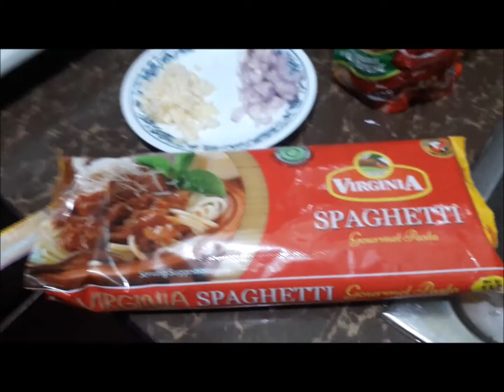FIRST TIME MAKING SPAGHETTI AND CELEBRATING NEW YEAR 2021 //QB VLOGS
Welcome to my channel Rhebhecz QB, a filipina vlogger here in mindanao Philippines ,if you are new here, please consider to subscribe, its free, for you will be notified in my next videos.

AND ALSO A BIG THANK YOU TO ALL WHO WATCH MY VIDEO AND DID NOT SKIP THE ADS, THAT HELP ME TO EARN HERE IN YOUTUBE, AND TO THOSE WHO SKIP AND WATCH THANK YOU ALSO, AGAIN THANK YOU SOO MUCH  TO ALL OF YOU. MAY GOD BLESS YOU ALL.

TAKE CARE EVERYONE,MUAHHH!!!
   RHEBHECZ QB